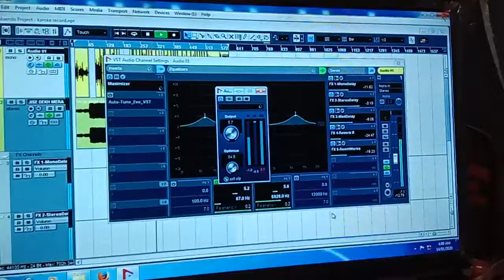Chunav prachar ka recording sampark Karen rs music janjgir mo 84620 45745